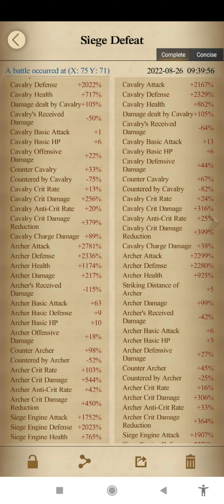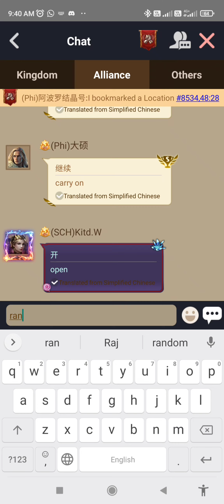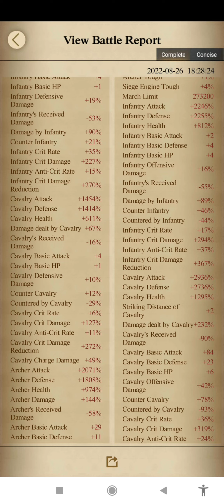clash of kings mineral vien 1999#clashofkings watch' till the end